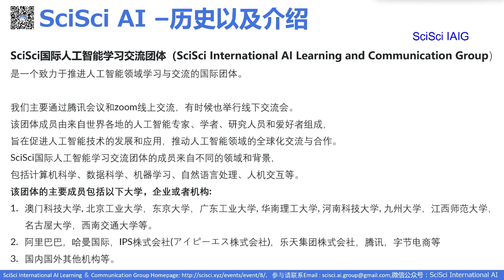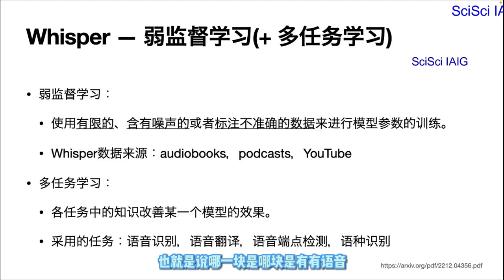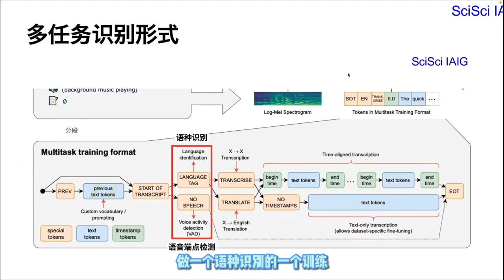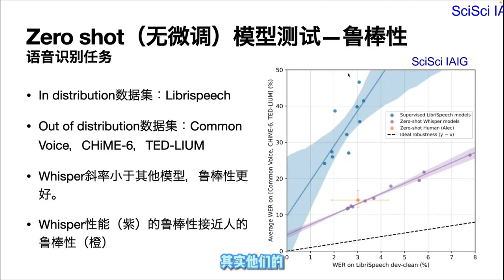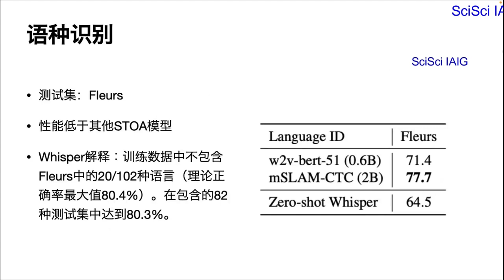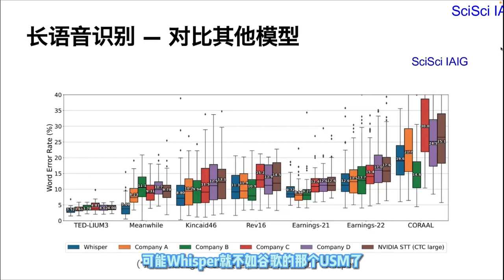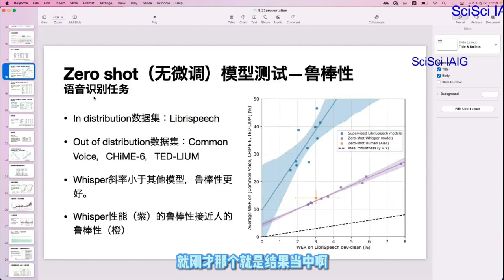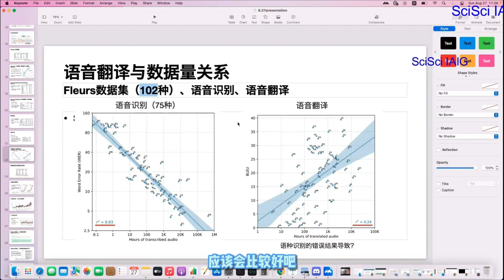8月27日SciSci AI 语音专题workshop 3:OpenAI语音大模型 whisper语音识别模型学习分享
8月27日SciSci AI 语音专题workshop 3:OpenAI语音大模型 whisper语音识别模型学习分享